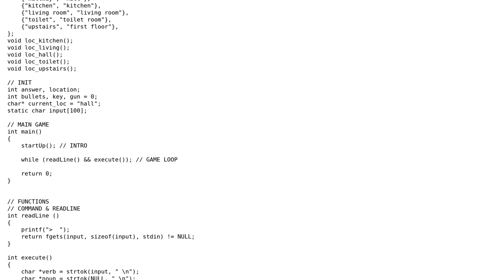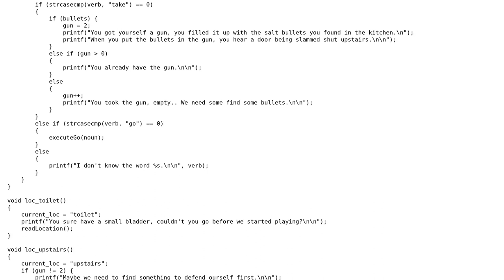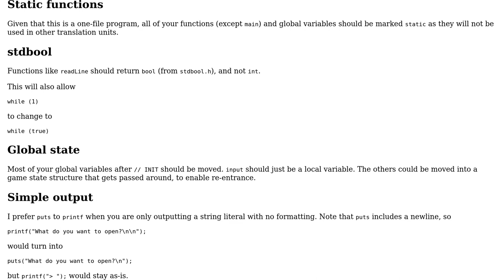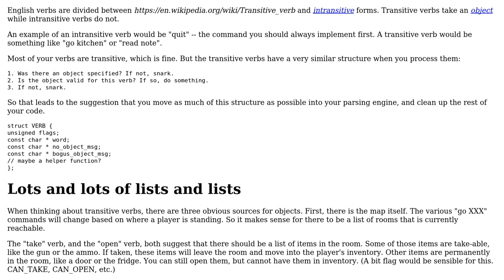Code Review: Text-adventure game cleanup (2 Solutions!!)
Code Review: Text-adventure game cleanup

With thanks & praise to God, and with thanks to the many people who have made this project possible! | Content (except music & images) licensed under CC BY-SA | Music | Images & others | With thanks to user Reinderien user Cuypers Michel user aghast and the Stack Exchange Network Trademarks are property of their respective owners. You are responsible for your own actions.